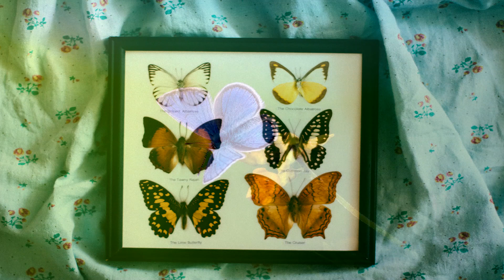🔊1Hour Live butterflies | Screensavers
Video and sounds of cute animals.